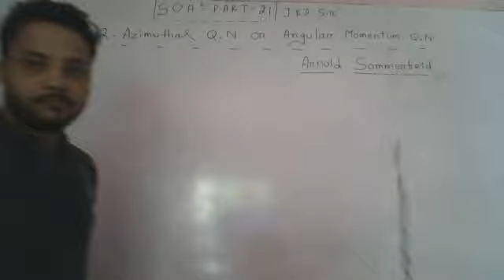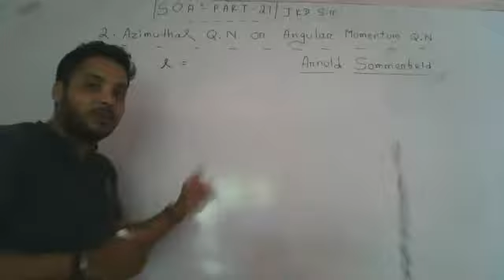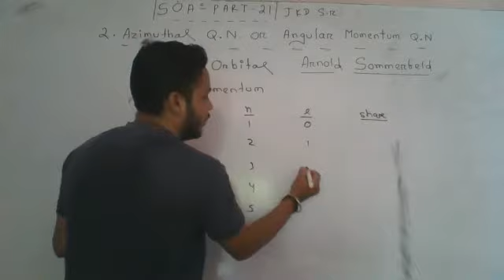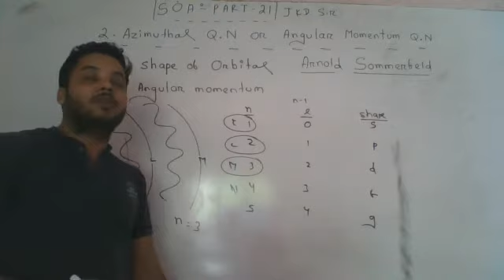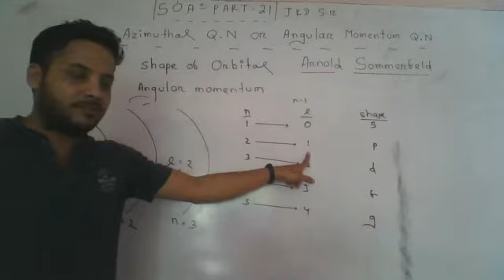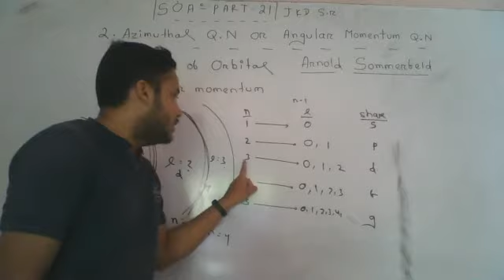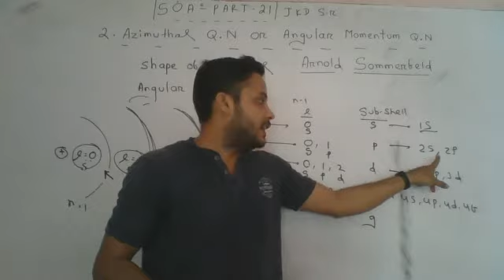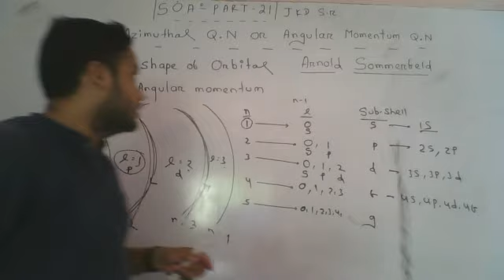Structure of atom, azimuthal qunatnum number, JKD SIR